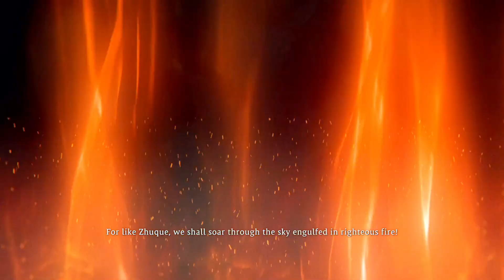WO LONG | 12. BÖLÜM | PATRON ZHANG RANG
Bu bölümde 'Fall of the Corrupted Eunuch' görevini bitiriyoruz. Bölüm sonu patronu bin yüzlü 'Zhang Rang' bizi bekliyor.

Wo Long
Ninja Gaiden, Nioh ve Nioh 2 gibi klasik yapımların ardındaki stüdyo Team NINJA, daha önce hiç olmadığı kadar kaotik bir Üç Krallık deneyiminde tarih ve fanteziyi harmanlayan, ustaca işlenmiş yeni bir yapımla geliyor. Üç Krallık, Geç Han Hanedanlığı döneminin bu karanlık bakış açısı altında hem insanlardan hem de iblislerden gelen tehditlerle yüzleşmektedir ve hepsini yenmek, isimsiz askerinize kalmıştır.
Ayrıntılı karakter yaratma bölümünü kullanarak “gücünü saklayan ejderhanızı” oluşturun ve savaş alanına musallat olan güçlü savaşçılar ile acımasız iblisleri yenerek Moral Derecenizi yükseltin. Ne kadar büyük risk alırsanız, gücünüz de o kadar hızlı artar ve düşmanlarınızı yenmede size yardımcı olacak, dört bir yana saçılmış daha güçlü eşyalar ile silahları keşfetme şansınız da yükselir.

Çeşitli Çin dövüş sanatlarını kullanarak zorlukların üstesinden gelin, bir yandan da dönemine uygun farklı birçok silah ile büyülerin kudretli gücünde ustalaşın. Tehlike dolu bu topraklara musallat olan şeytani canavarlara karşı bir saldırı düzenlemek için yüce Divine Beastleri çağırmayı öğrenin.